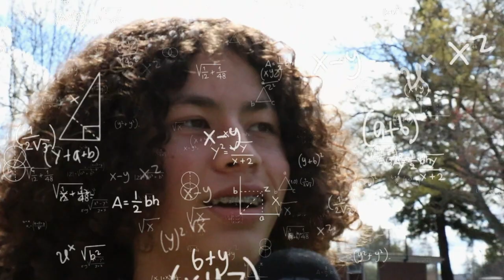Favorite Memories Class 2023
Made by Maxwell Scott, Ian Shaw, and Lucas Walter